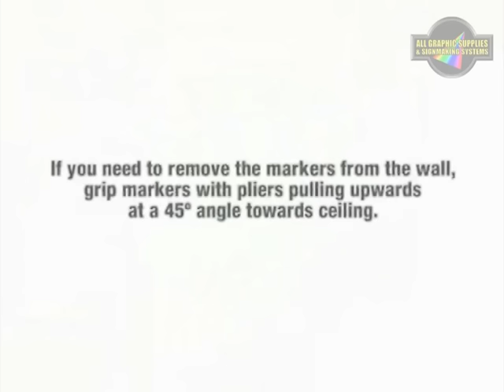Wireless Hanging System for Pictures & Frames - All Graphic Supplies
This video demonstrates the Picture Frame Hanger system.

All Graphic Supplies is dedicated to providing you with a New Standard in Digital Imaging. That is why we are offering these free video tutorials on machine maintenance in order for you to keep your printers and printer/cutters in top shape for you and your customers.

to order all of the necessary tools to keep your machine running, including cleaning solution, cotton swabs and replacement parts for Roland, Mimaki, RollsRoller, Rastek, Teckwin, Dgen and many other brand name machines.

We also can provide you with supplies such as digital media, inks, finishing tools, accessories and much more. For all of your support and servicing needs,

Become a fan of All Graphic Supplies on Facebook.